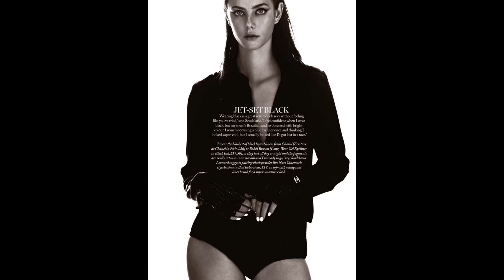Кая Скоделарио (Kaya Scodelario) musical slide show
Кая Скоделарио (англ. Kaya Scodelario; род. 13 марта 1992 года в Лондоне, Великобритания) — британская актриса, более всего известная своей ролью Эффи в сериале «Молокососы»
Кая Скоделарио (Настоящее имя — Кая Роуз Хамфри) родилась в Паддингтоне, Лондон, Англия. В 2007 она начала свою карьеру актрисы, снявшись в молодёжном телесериале «Молокососы». Благодаря этому Кае пошли предложения сниматься и в других фильмах. Более знаменитый из них это «Битва Титанов». Снималась в клипе группы All Time Low на песню Remembering Sunday.
У Каи отец-англичанин и мать-бразильянка, в свободное время Кая учила португальский язык и сейчас она владеет им. Ее родители развелись и Кая была воспитана матерью, впоследствии приняв ее фамилию. Над ней часто издевались в детстве, и у неё была низкая самооценка, так что её страсть к драме стала выходом для нее.
В 2007 году у Кайи завязываются романтические отношения с партнером по Skins. В сериале Николас Холт играет её брата Тони. В 2008 году Скоделарио встречается опять же с партнером по сериалу, теперь это уже Джек О`Коннел. В том же году она начинает жить самостоятельно в квартире на севере Лондона, заявив, что это важно. Потому что женщина должна быть «независимой и сильной». В 2009 году Кая начала встречаться с актером Эллиоттом Титтенсором, известного британского телесериала Shameless, они все еще пара.
* 2007—2010 — «Молокососы» / Skins  — Эффи Стонем
* 2009 — «Луна 2112» / Moon 2112 — Eve
* 2009 — «T4 on the Beach 2009» / T4 on the Beach 2009  — Кая Скоделарио
* 2010 — «Заточка» / Shank  — Tasha
* 2010 — «Битва Титанов» / Clash of the Titans  — Peshet